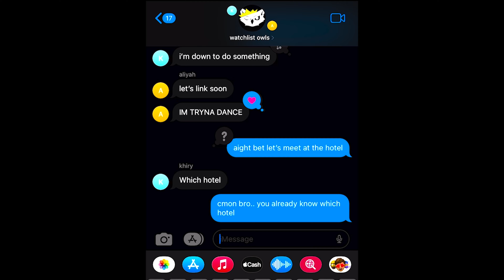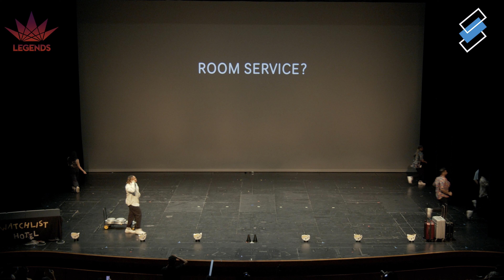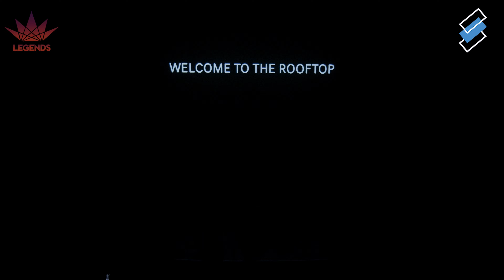Watchlist | 2023 LEGENDS | Back Row | @Shaakir Productions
Watchlist | Exhibition

Desi Dance Network is proud to present the 7th annual national dance championship, featuring the top 9 fusion teams and 2 highlighted exhibitions at Legends 2023.

Media Coverage by Shaakir Productions

Check out The Watchlist
Instagram, Facebook: @thewatchlistdanceco